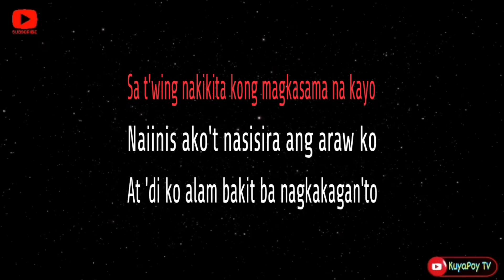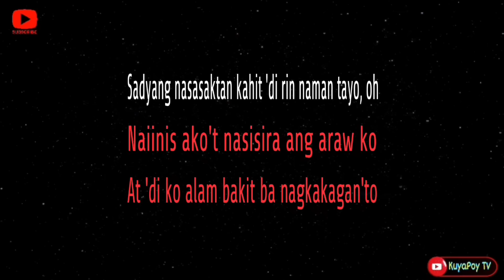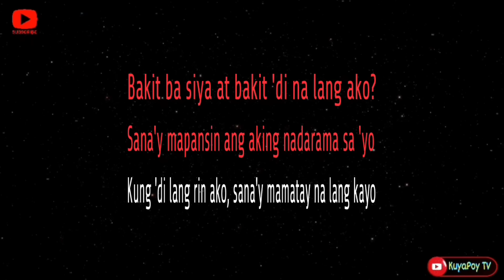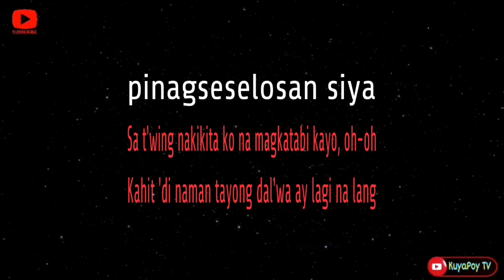SELOS - shaira (karaoke version) 🎶🎵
Song: selos
Music Artist: shaira
Original by: lenka

This is from KuyaPoy TV Karaoke version of "selos"